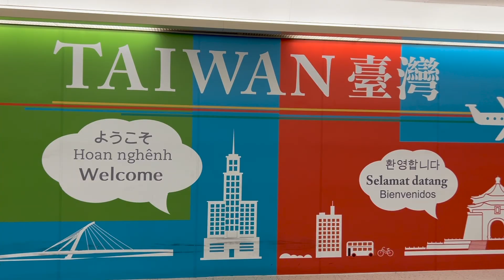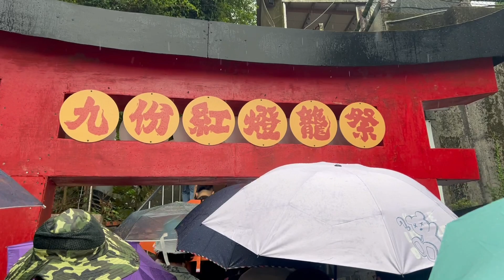Taiwan 2024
Places visited and food tried:
- Mala Hot Pot
- Ximending Rainbow Road
- Xing Fu Tang xiao long bao and milk tea
- Ximending (grilled beef cubes)
- 永和四海豆漿大王 xiao long bao and soy milk
- Raohe Street Night Market (Black pepper bun, pork ribs herbal soup, sweet potato balls
- Chance Cafe & Bar
- Shifen Waterfall
- Shifen Old Street (peanut ice cream roll, rice stuffed chicken)
- Jioufen
- Popcorn Chicken King Ximen
- Ay-Chung Flour-Rice Noodle
- Lao Shandong Homemade Noodles
- Indulge Experimental Bistro
- Chiang Kai-shek Memorial Hall
- National Theater and Concert Hall
- Liberty Square Arch
- 228公園水池
- Yong he Soy Milk
- Tian Tian Li Delicacies
- T.K.K. Fried Chicken
- 王福芋圓
- Xiangshan Park
- Elephant Mountain
- Taipei 101 Observatory
- Din Tai Fung 101
- FRANK Taipei
- WAVE CLUB Taipei
- Crispy fresh donuts (Taipei Branch)
- Carrefour Guilin Store